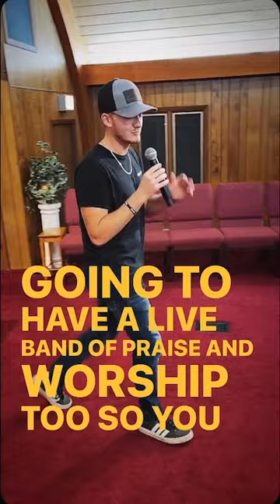Common Ground Youth Group! First Service October 17, 2024!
Come join our teenagers and young adults ages 13-24 for our first youth service.